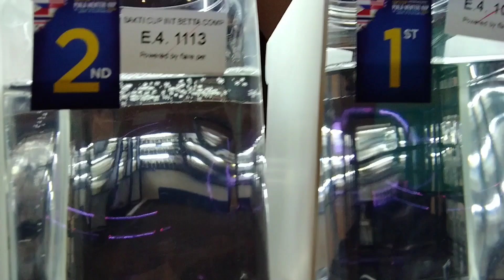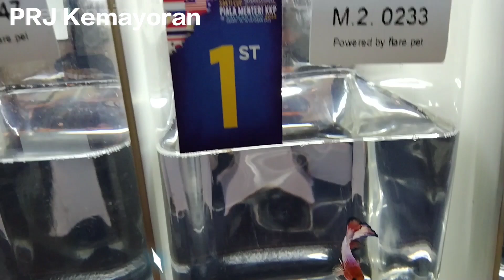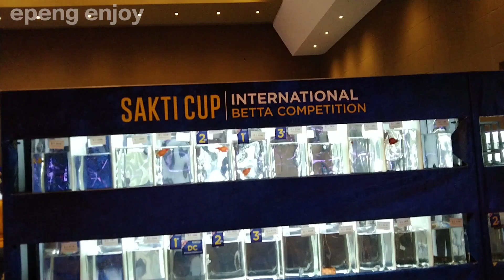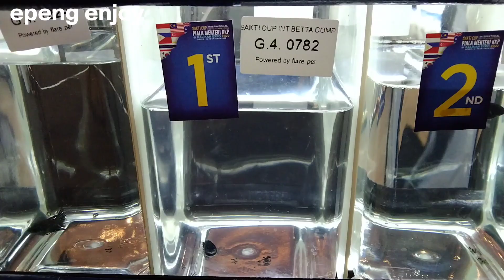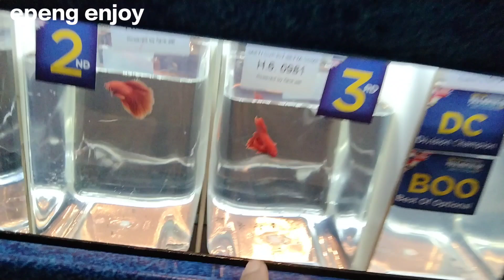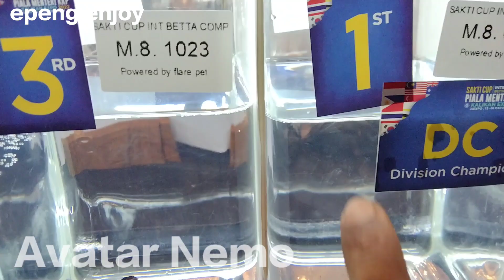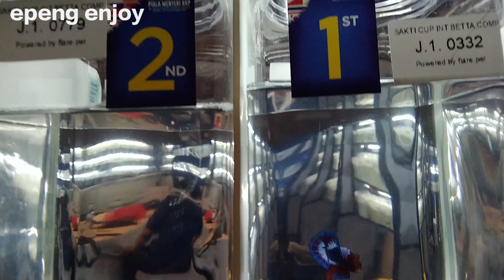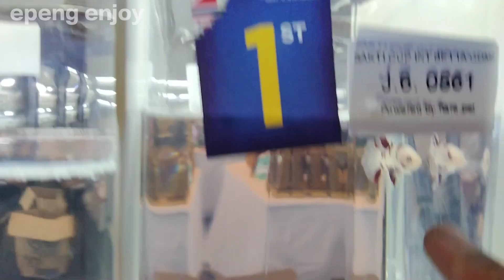Kalian punya ikan begini...??Berarti bisa ikut kontes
Assalamualaikum...
Kali ini ngintip ikan - ikan kontes di
PRJ Kemayoran Jakarta Pusat.
Mungkin kalian punya ikan yang mirip...
kemungkinan ikan kalian bisa ikutan kontes 😅.. Nama nya usaha.. siapa tau beruntung.

Terimakasih sudah nonton videonya semoga bermanfaat 🙏

Salam satu hobi salam enjoy 👌